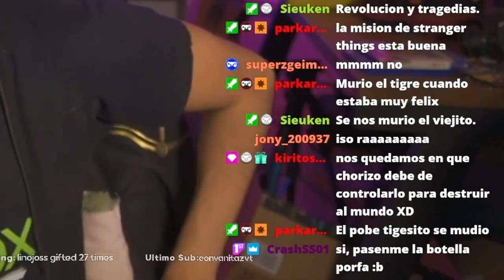CHORIZO SENSEI | FAR CRY 6 LATINO | EpsilonGamex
Vamos a seguir con esta increible serie | Far cry 6 en Español Latino para liberar a Yara! CODIGO DE CREADOR EPIC: EPSILONGX